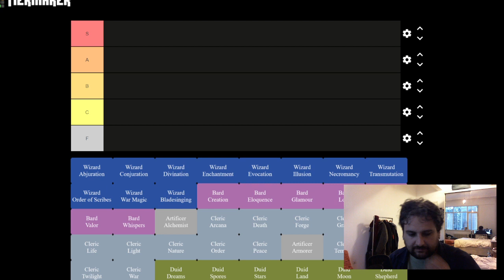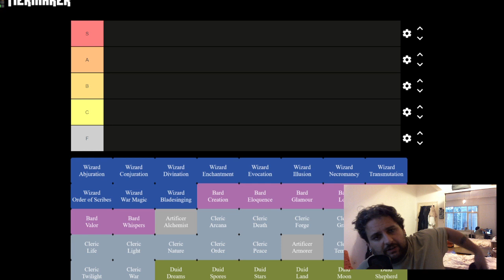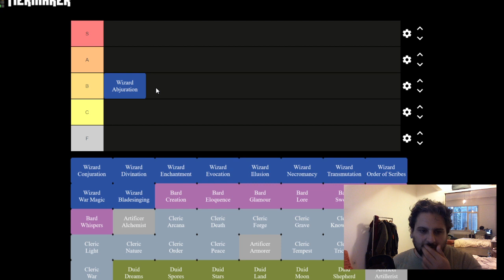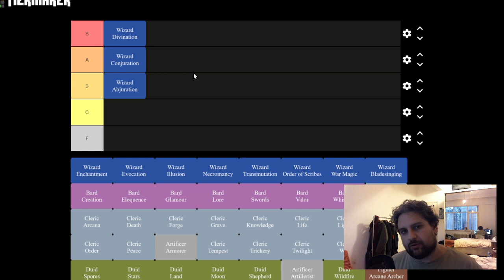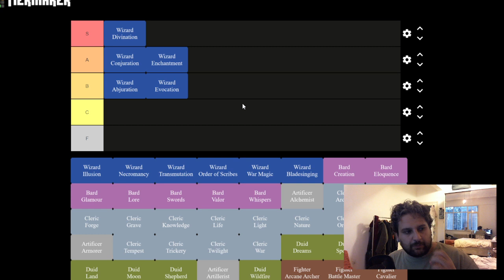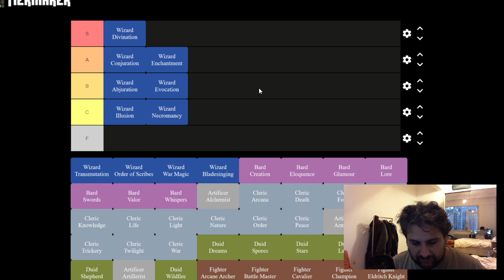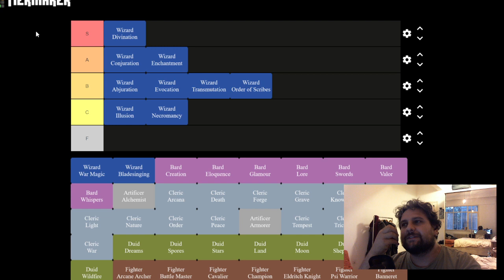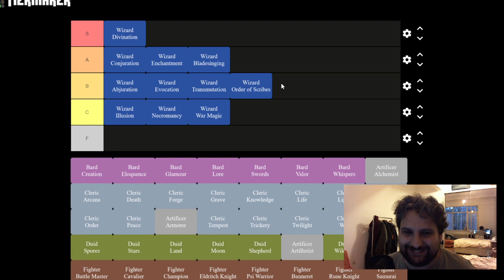En İyi ve Daha İyi Wizard Subclassları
İnstagram sayfamızdan önümüzdeki haftanın sınıfını seçmeyi unutmayın!